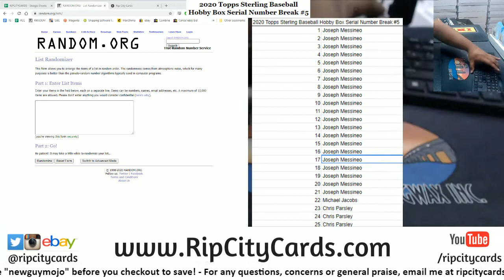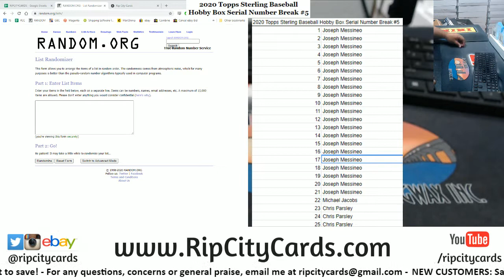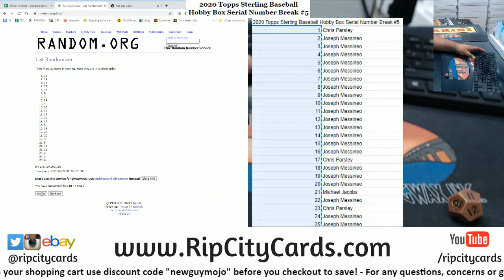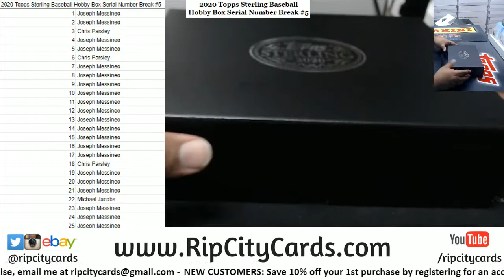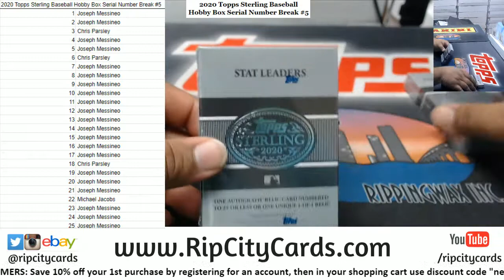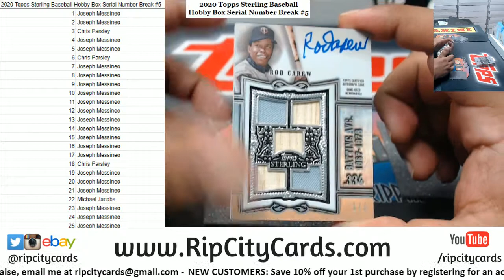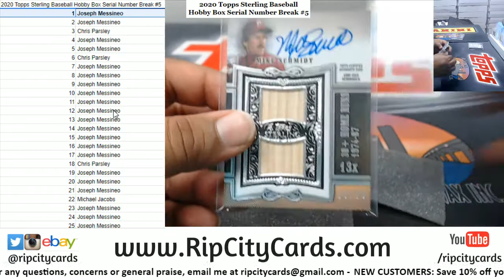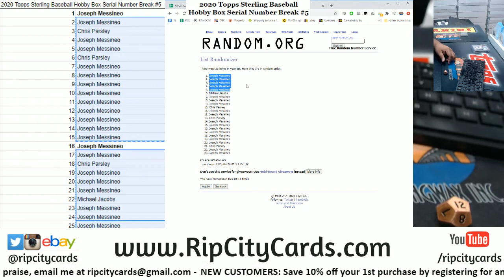2020 Topps Sterling Baseball Hobby Box Serial Number Break #5